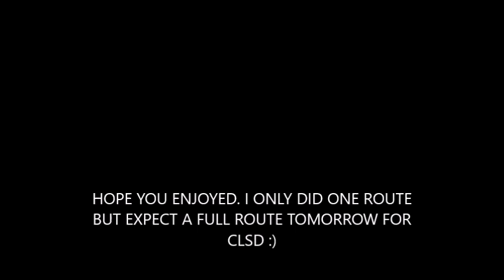CLSD ES AM ROUTE